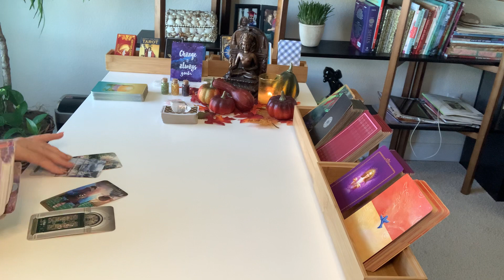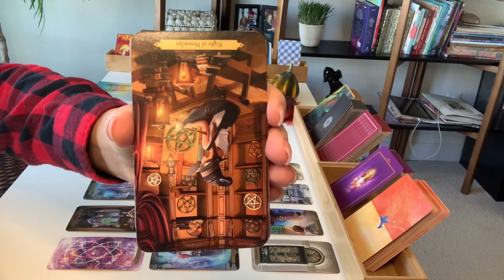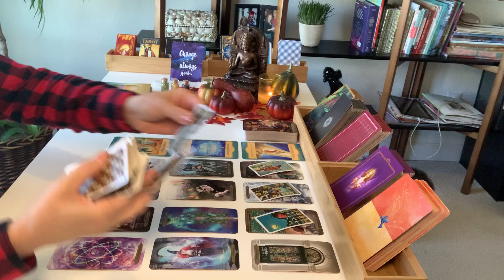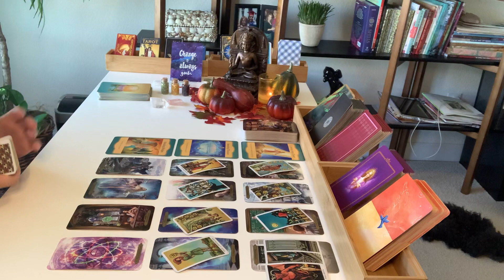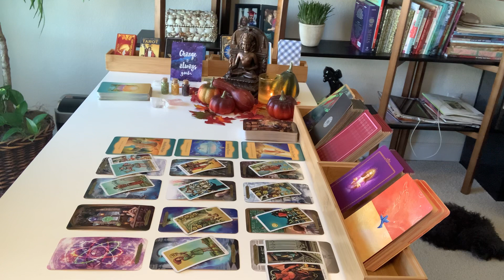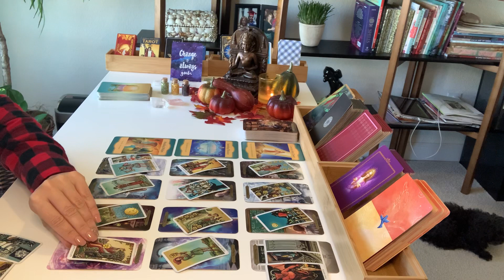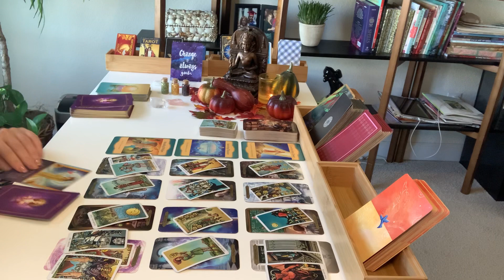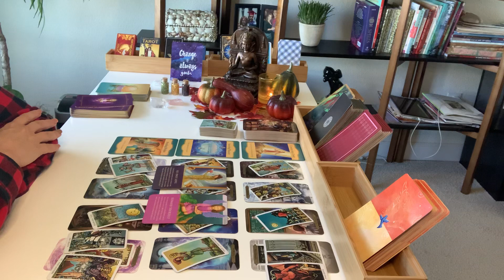SAGITTARIUS | The Past Returns... | LOVE, CAREER, AND FINANCE NOVEMBER 2020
Hi Sagittarius, welcome to November 2020! This reading includes Love, Career, and Finance for all of November.

Decks used in this reading:
Wizards Tarot
Radiant Wise Spirit Tarot Mini
Soul Coaching Oracle Cards
Daily Guidance from Your Angels Oracle Cards